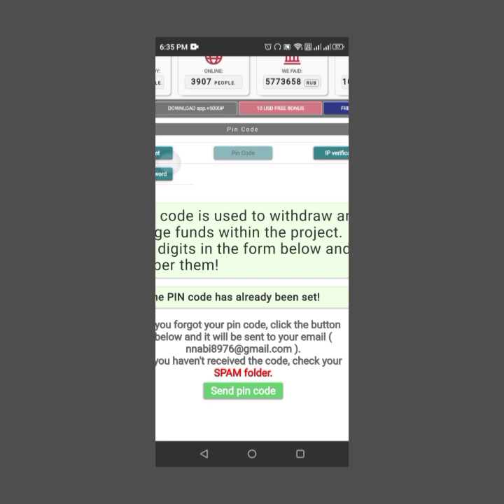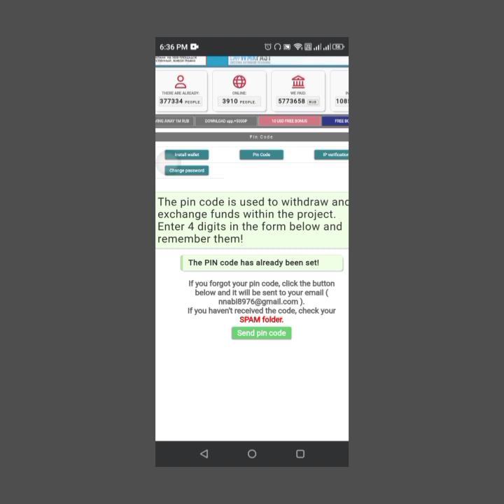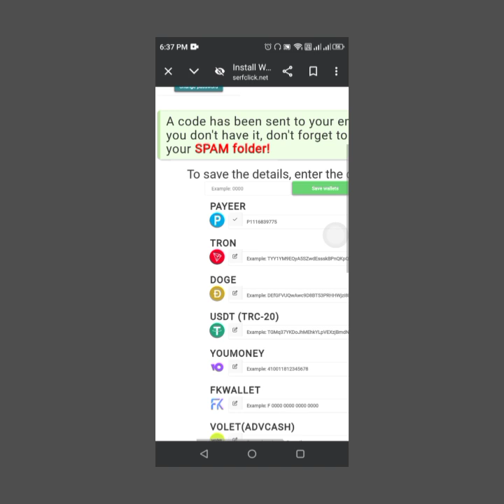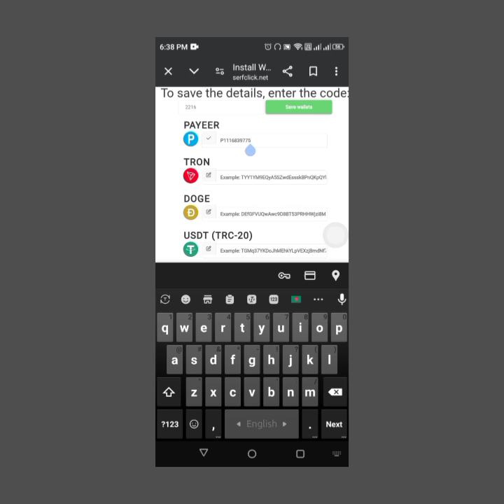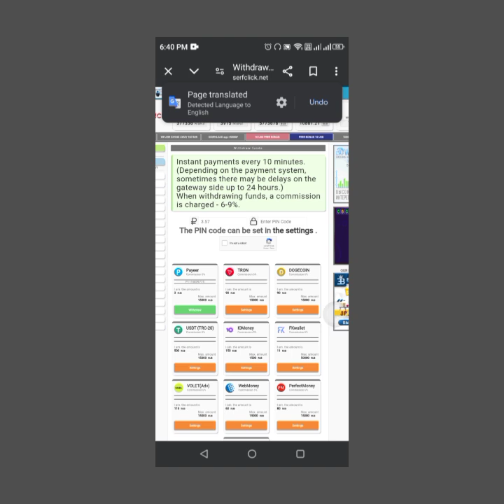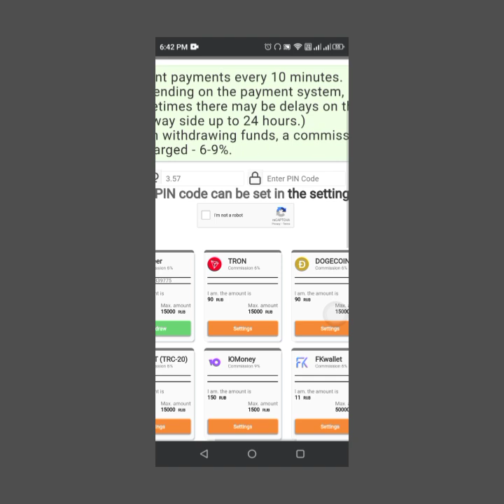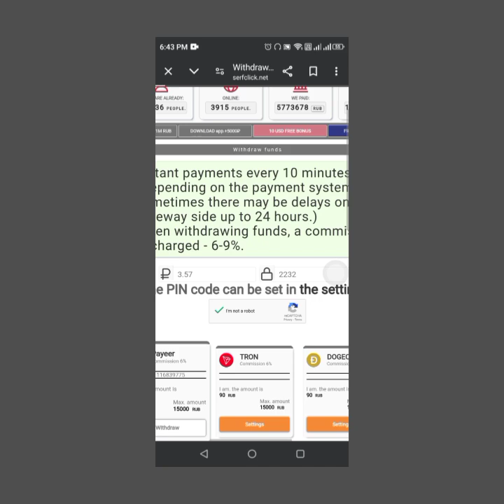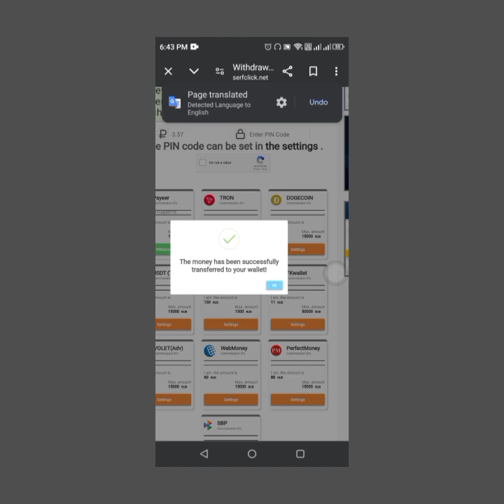Serfclick theke taka withdraw | যারা উইথড্র দিতে পারছেন না | দেখে নিন সমাধান